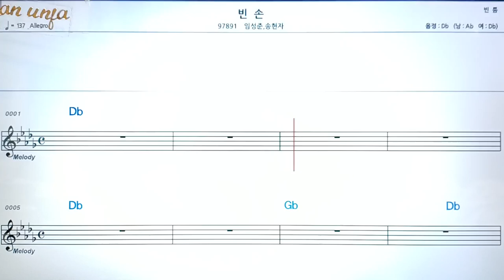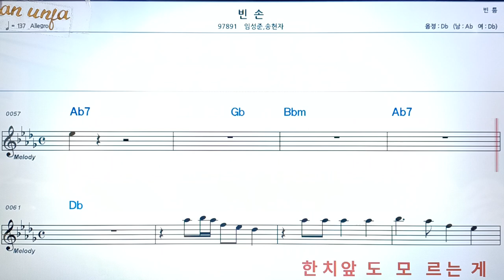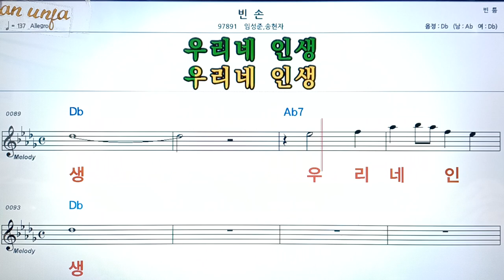빈손/임성준 *송현자👍악보, 코드,가사,Karaoke*가라오케 반주